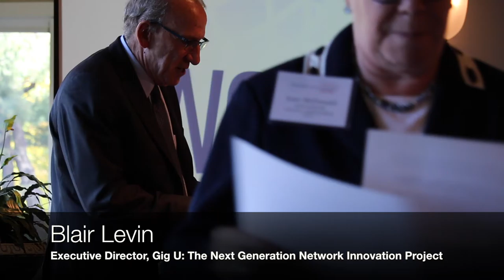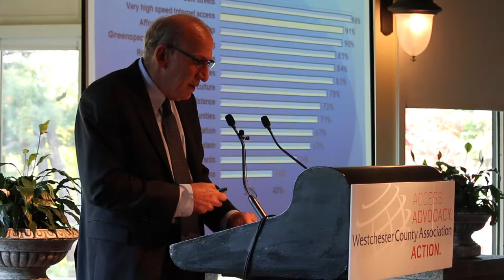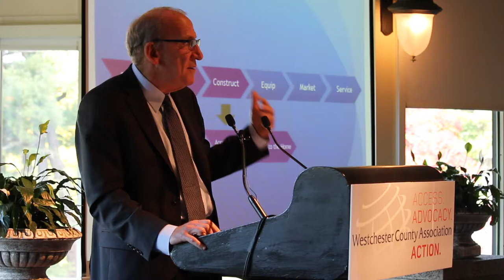Gigabit Westchester Luncheon with Keynote Speaker, Blair Levin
Blair Levin, Executive Director of Gig.U: The Next Generation Network Innovation Project and a non-resident Senior Fellow of the Brookings Institution, has joined the WCA’s Blueprint for Smart Growth team as a volunteer advisor to the WCA’s Gigabit Broadband initiative. Levin served in the Obama administration where, from 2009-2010, he oversaw the development of the FCC’s National Broadband Plan. Levin also served in the Clinton administration as Chief of Staff to the Chairman of the FCC.

Levin was the featured speaker at a luncheon organized by the WCA on Thursday, November 10 at Tappan Hill Mansion, Tarrytown.